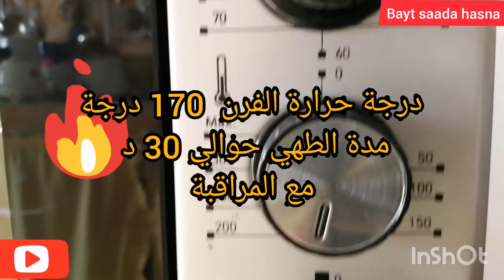حلوة ريشبوند #. محبوبة الجماهير#اقتصادية# وهشيشة وتذوب في الفم# 😋👌Gâteau délicieux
السلام عليكم ورحمة الله وبركاته أعزائي المشاهدين
مرحبا بكم في فديو جديد على قناتي
وصفة اليوم : حلوة ريشبوند لي كتجي هشيشة ورطبة ومذاق جد رائع غدي يحبها الكبير والصغير وحتى المقادير بسيطة وسهلة التحضير
المقادير كالتالي :
   4بيضات
كأس  سكر خشن
رشة ملح
 ملعقتان كبيرتان حليب مجفف
كأس ونصف زيت
2 أكياس فانيلا
 مبشور حامض
دقيق النوع الجيد(700غ) او أكثر حسب نوعية الدقيق
2 خمارة الكيماوية( 16)
مربى المشمش السائل
الجوز  ال الهندي
7   او8 ملاعق كبار  ماء الزهر
شكرا على المتابعة وتشجيعاتكم لي
شكرا لكم
شهية طيبة
Les ingrédients :
4 œufs
2 C.A.S. Lait en poudre
Une pincée de sel
Zest de Citron
1 verre de Sucre
1/2 verre d'huile
2 Sachets Vanille
700 g Farine
2 sachets levure chimique
L'eau d'oranger (7 où 8 C. A. S)
Confiture
La noix de coco